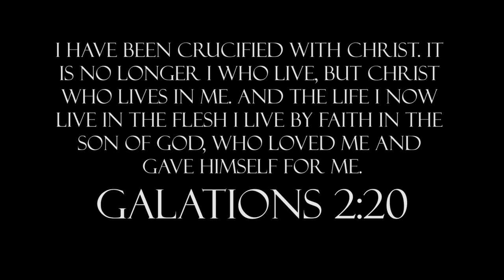The River Testimony Series: Jake Norman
Jake Norman from the River Church in River Falls, WI gives his compelling testimony.